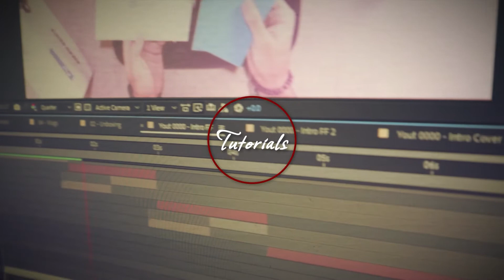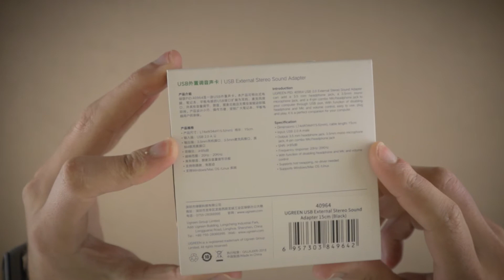UGreen usb extension stereo sound adapter unboxing & review | افضل واصغر كارت صوت خارجى للاستريمرز!!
مع انتشار اجهزة اللابتوب الجديدة بوجود جاك للسماعة فقط او عدم وجوده خالص بدأ يتوجد بديل فى السوق واللى هو الـ usb sound adapter واللى هو بردوا بديل لو كارت الصوت فى اللابتوب او الجهاز بتاعك فيه مشكلة..

واحنا انهاردة هنعمل انبوكسنج وريفيو لـ usb sound adapter مش مجرد بديل ولكن كمان بمميزات وكوالتى عالية جدا تساعد كل الناس بمختلف تخصصاتهم على سهولة التحكم فى كل ما يتعلق بالصوت فيلا نشوف..

لو عندك اى سؤال او استفسار عن المايك تقدر تسيبه ف كومنت وانا هرد عليك..